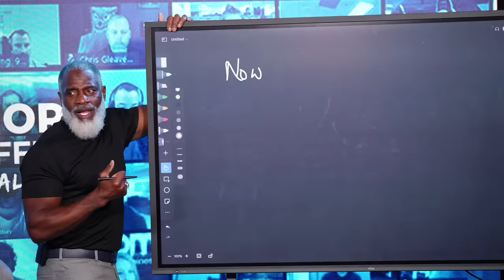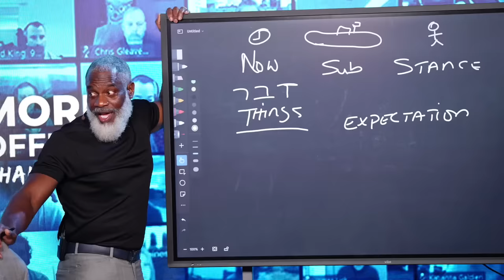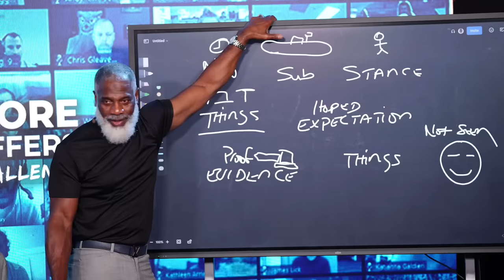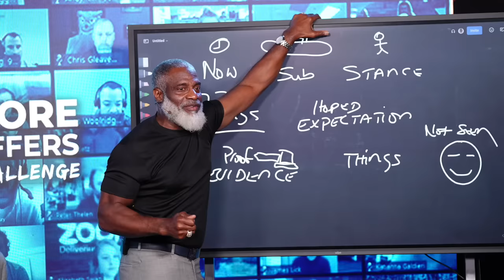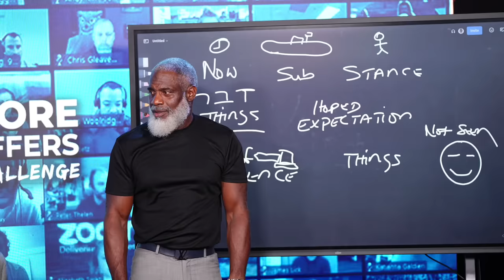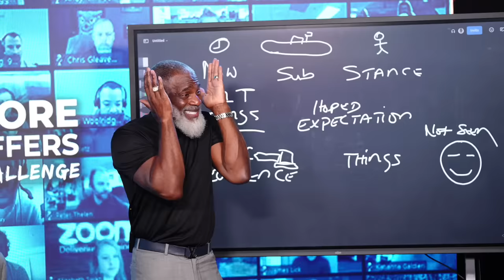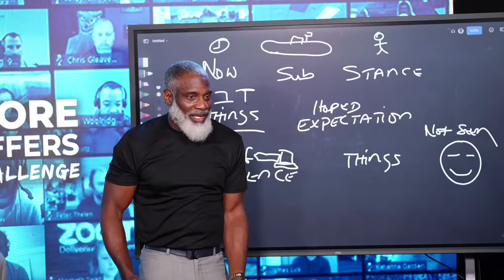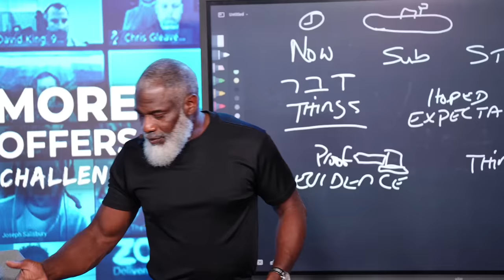How To Win The Race You’re In